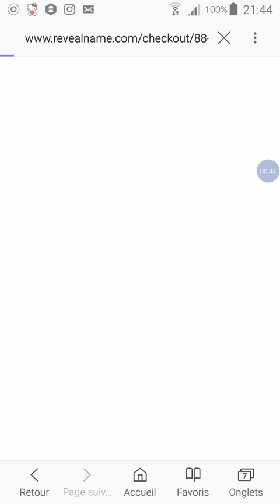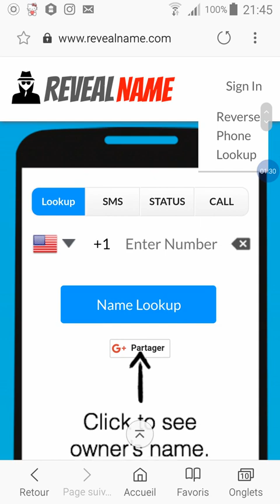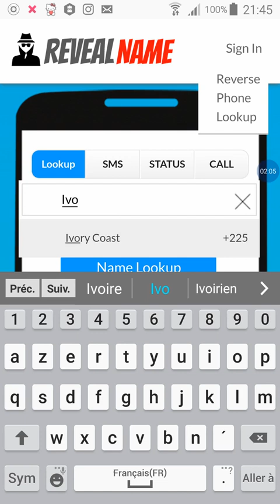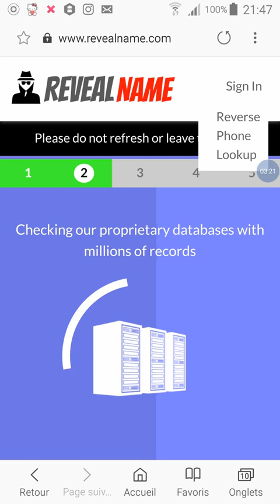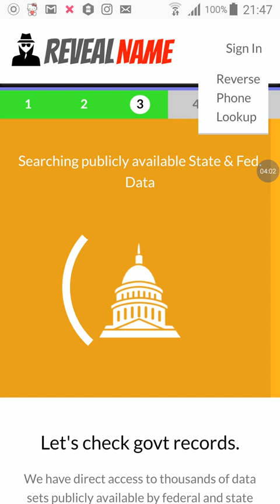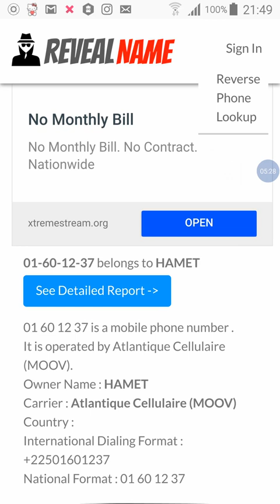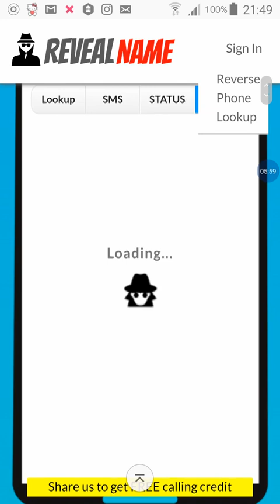localiser un numéro inconnu facilement en quelques minutes